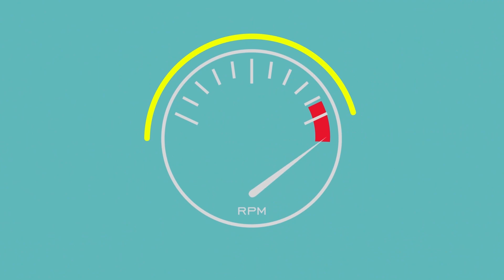藍尼克週週報045：大量新車爆發！ 東京車展熱鬧開催中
上週因為尼克跑去忙某件事，所以週週報停播一週。至於究竟忙哪件事呢？仔細看本集週週報你就知道！

首先來update一下上週的賽車新聞，最近賽車運動在國內彷彿忽然熱絡了起來，台北國際金卡納大獎賽即將於11月在總統府前的凱道開飆；無獨有偶，地位有如賽車界奧運的FIA Motorsport Games賽車世運會即將於11月1日至3日在義大利舉行，中華代表隊由Lamboorghini Taipei贊助，並由車手陳意凡與林帛亨代表出賽，期待能創下優異成績為國爭光，也希望全國車迷朋友們一同為他們加油打氣。

而新車的部分則有BMW X1小改款、Jaguar I-Pace以及Luxgen URX的消息，當然我們也試駕了全新BMW 1-Series，而且是頂級的M135i四輪驅動版本，趕快來聽聽看藍尼克怎麼說？

接下來就是藍尼克上禮拜在忙的東西，是的，全新汽車主題節目〝WIN WIN 跨界大贏家〞即將在11月2日首播，每週六、日晚間10點在JET綜合台撥出，主持人正是汽車女神廖盈婷，製作總監則是咱們推坑王藍尼克，希望大家都能多多支持，不吝指教。

本週適逢全球最大車展之一的東京車展，許多全新車型都選在這舞台上進行全球首發，包含大改款Honda Fit、Mazda MX-30等重量級新車，想知道全球未來汽車市場動態，東京車展你非關注不可。

最後則是私心放入一條邊緣小新聞，義大利不死國民神車Lancia Ypsilon再度推出了一款特仕車型，雖然重點都在內外觀的特殊搭配，但也證明Lancia還沒死喔！

本週的抽獎將送出BMW M Town環保咖啡杯，分享起來就有可能帶他回家嘿！